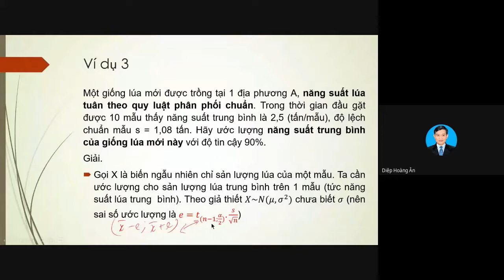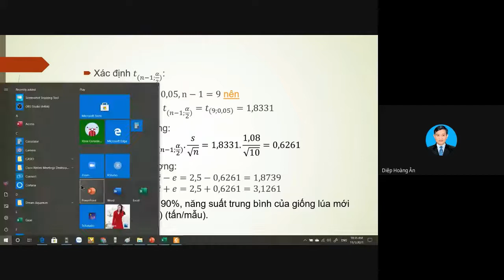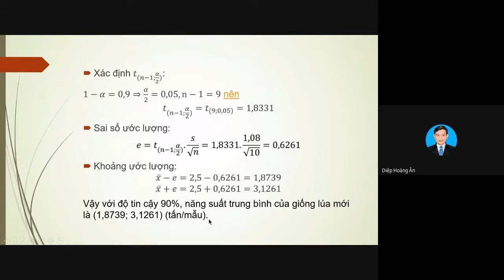Xác suất thống kê kinh tế - Ước lượng khoảng - Ví dụ 3